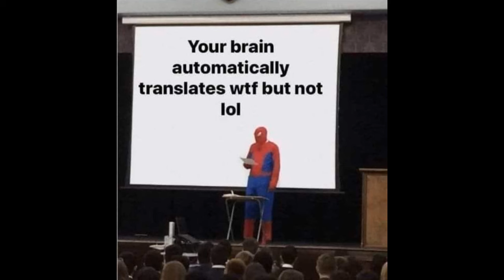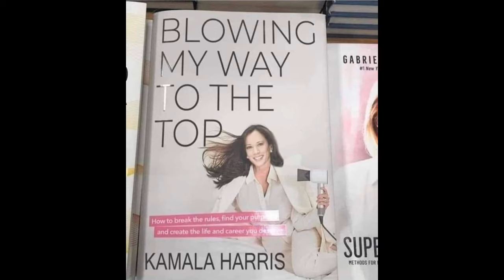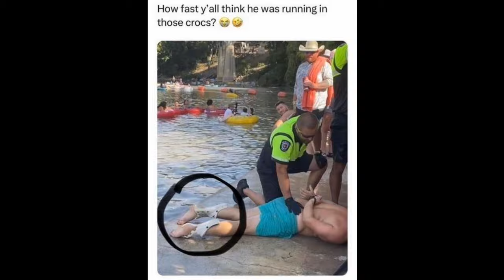Memes Oct 5, 2024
My channel is not monetized. If you want to support me, you can send me
XRP - rPMiwwaU6vLmTznMrMHkQwNnxANEe1X7Fh
XLM - GCVXLQMWQRBLVSLORLN7QXABUNFJVCBOU7E2R3ARGZBHLBPIICCYQQZ5